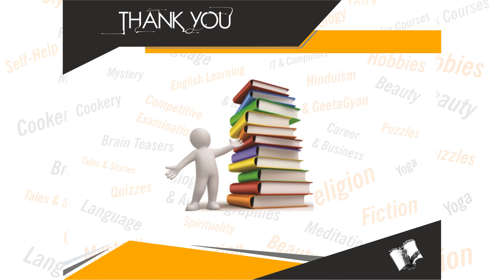Swadisht Lunch-Dinner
Book Details:
Name: Swadisht Lunch-Dinner
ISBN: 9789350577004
Language: Hindi
Binding: Paperback
Pages: 72

Book Summary: "Eek pracalit kahaavat hai ki paak-kala, sabhee lookapriy praaceen kalaoon meen sarvashreeshth kala hai. Is kala nee hee vaastav meen maanav-jeevan aur maanav-sabhyata koo badala hai. Paak-kala kee utpatti nee hee aadimaanav see aaj kee ikkeesaveen sadee kee maanav-jeevan ka nirmaan kiya hai. Prastut pustak svaadisht lannc-dinar banaana seekheen meen samast uttar bhaarat meen pracalit bhaanti-bhaanti kee shaakaahaaree eevan maansaahaaree naasta taiyaar karanee kee saath dakshin bhaarateey naasta banaanee kee vidh ika ulleekh kiya gaya hai. Paathakoon kee liee pustak meen ulleekh kiyee gayee pratyeek vyannjan koo parhakar usee banaana aasaan hai. Naastee kee pratyeek vyannjan kee saath usaka aakarshak citra bhee prastut kiya gaya hai.
Apanee andar supt paak-kala koo jaagrt karanee kee liee yah atyant utvrphasht eevan upayoogee pustak hai.
Is pustak kee sahaayata see aap apanee paak-kala koo aur bhee nikhaareen,
ghar-parivaar va meehamaanoon kee samaksh parooseen aur vaahavaahee luuteen.(It is said that cooking is an art that keeps our body and soul in one place – energetically functional. Tastefully prepared lunch and dinner is relished by everyone; so different recipes of dishes are here for you to try. The book contains the recipes of North Indian dishes for vegetarians as well as for non-vegetarians. Pickle and sauce making ideas are also given. The author says that you can be a great cook by following these recipes and trying them for lunch and dinner. )"